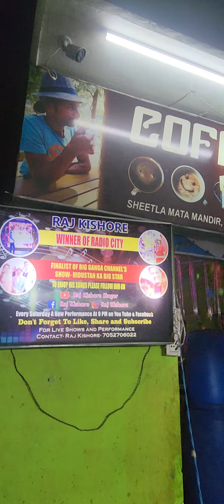Taal se Taal Mila -- Udit Narayan, Alka Yagnik || Cover Singer -- Raj Kishore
Singer Raj Kishore